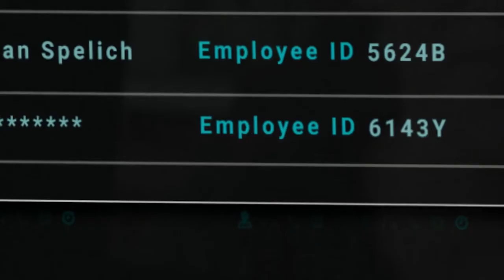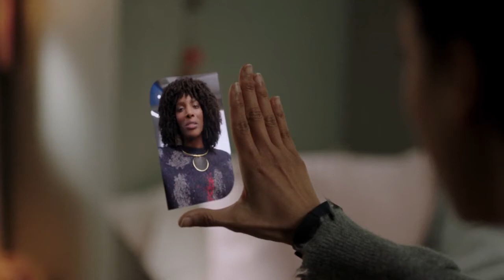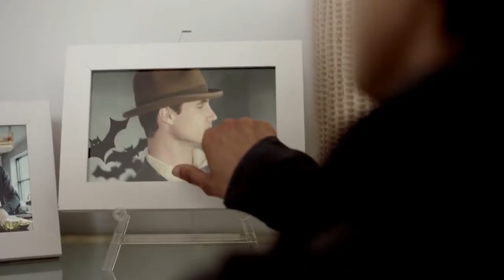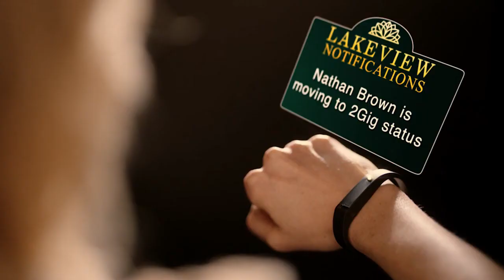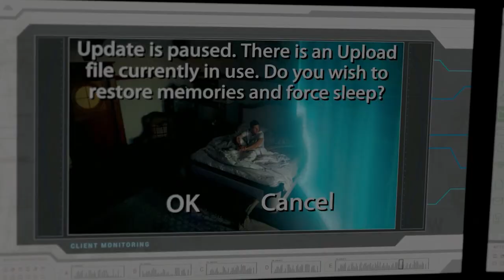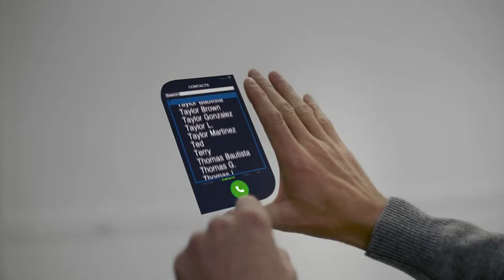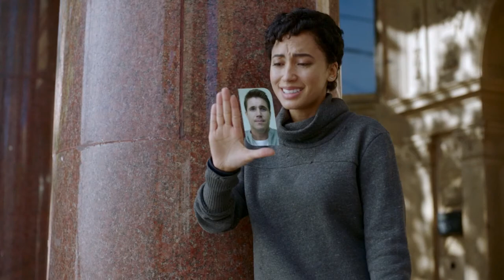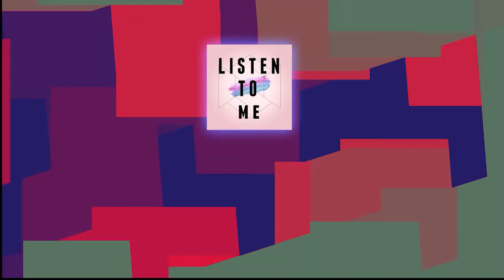UPLOAD season 1 explained in hindi (PART 2) | AMAZON PRIME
A man is able to choose his own afterlife after his untimely death by having his consciousness uploaded into a virtual world. As he gets used to his new life and befriends his angel (real world handler) questions about his death arise.

you just have to LISTNE TO ME :)

AND also lets wait for season 2 :)

In this Channel i will tell you the explanation story and reviews of the series and movies.
to agar aap ke paas time nhi hai.. series dekhne kaa yaa series dekhne kaa mood nhi hai. to mere channel ko subscribe kre ..kyu meri videos dekh ke aapko series ki poori story pata chll jaigi.